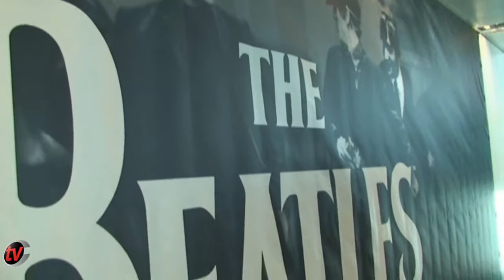The Beatles Rock Band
Fuimos a la presentación en España del juego que promete ser uno de los más importantes del año; The Beatles Rock Band